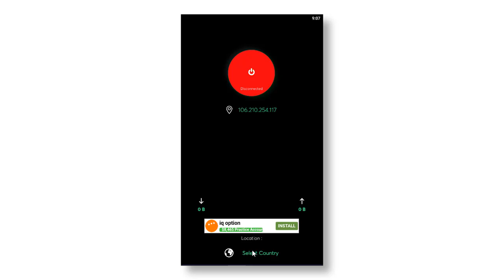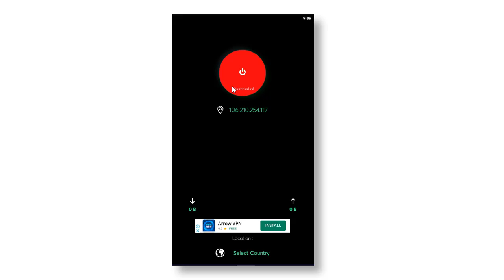how to use one vpn app।।one vpn app Kaise use Kare।।one vpn app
topic cover